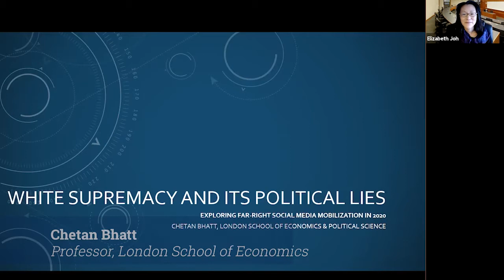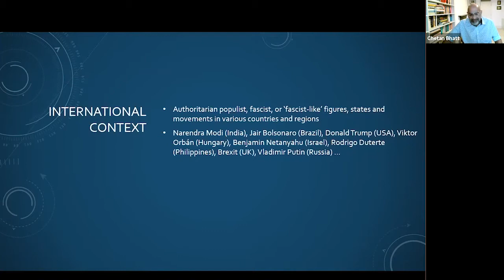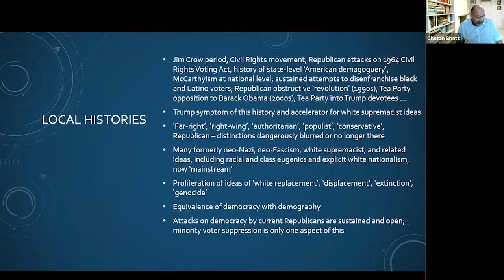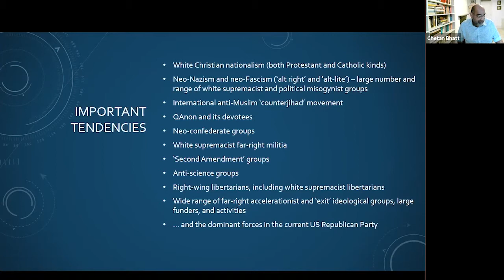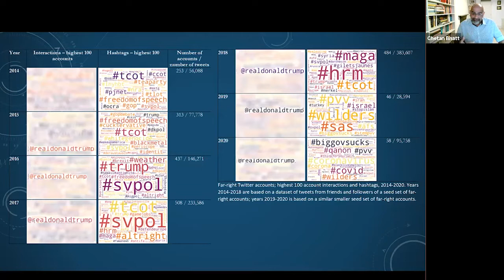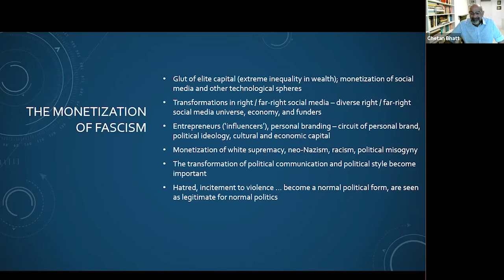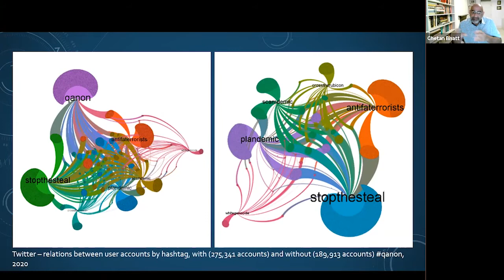Far Right Extremism and Human Rights in the United States: Global Perspectives